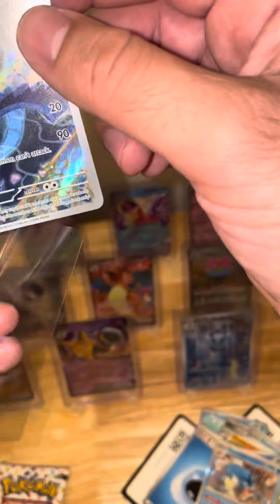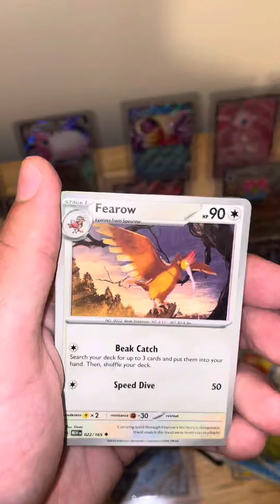DO NOT Buy the Costco 151 Bundle!!